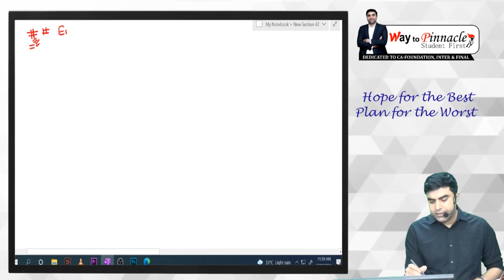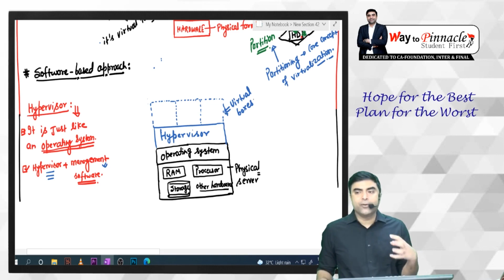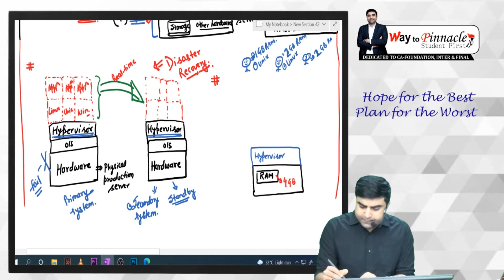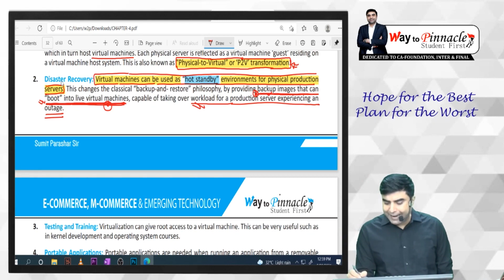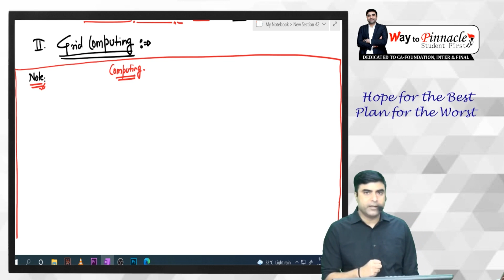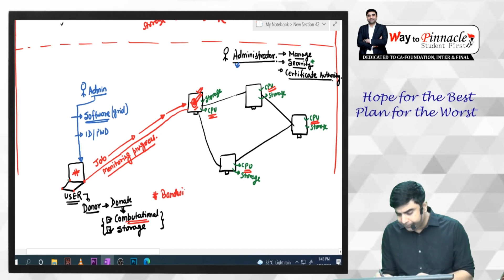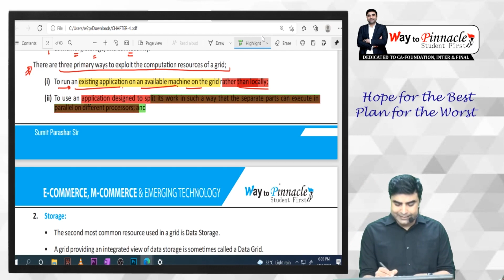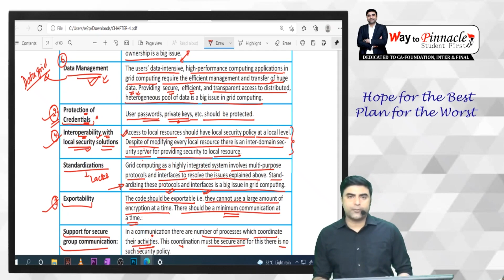CA INTER EIS | Virtualization and Grid computing | Important ***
CA Foundation: Entire Package Pendrive only
CA Inter:
Group-1: Entire Package Pendrive/Virtual & Live
Group-2: Entire Package Pendrive/Virtual & Live
CA Final: Costing, Audit (Both Live and Pendrive)

📍 Walk-in:  1/48 A, 2nd floor, lalita park, laxmi nagar, New Delhi-110092

Happy Learning!
Work Hard_Keep Shining